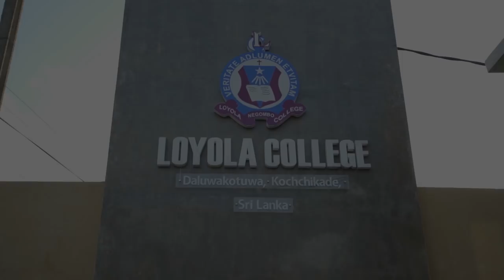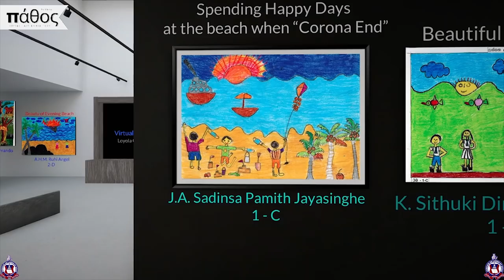"PATHOS"-VIRTUAL ART EXHIBITION OF LOYOLA COLLEGE NEGOMBO